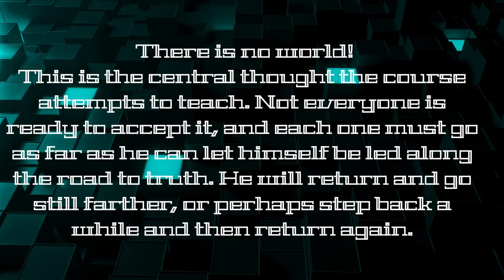CHRIST'S FORGIVENESS. S2E260. The Forgotten Song.